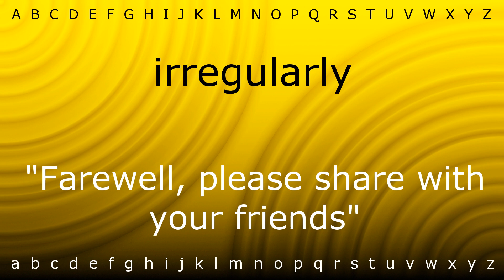Here I will teach you how to pronounce 'irregularly' with Zira.mp4